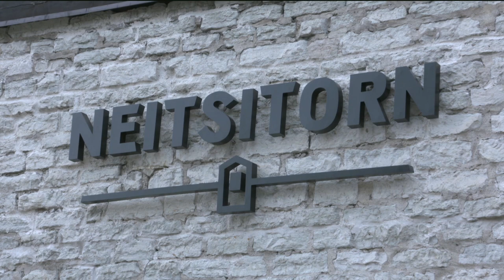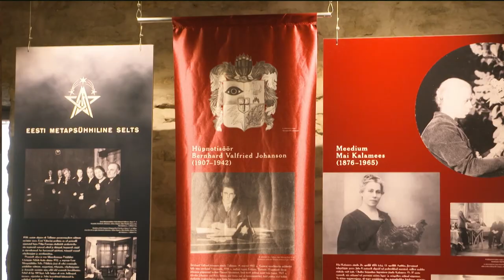Tallinna kodanikud 2020. 09. 23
Saatejuht Neeme Raua  üheks teemaks on korooonatestid ja elu justkui “katse eksituse” meetodil.
Kas maskiga või maksita? Koroonaviiruse II laine on käes ja vanalinn on tühi ning kummitab.
Anneli Lahe käis kohapeal uurimas, kes ja kus siis täpselt kummitab .
Lisaks viskab pilgu Teoteatri “ Hingekivid”sensitiivide etendusele.
Luubi all on ka Andrus Veerpalu lahvatanud dopingu teema.
Aivar Riisalu
Kristjan Michael
Toomas Abiline